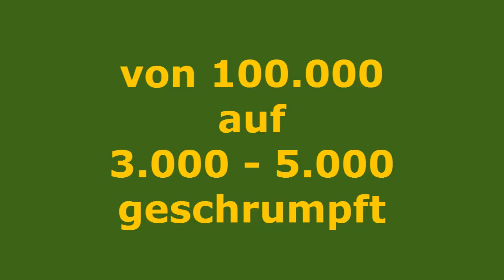TIGER RETTEN!!!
Diashow über die Bedrohung des Tigers sorry es heißt: panthera tigris!